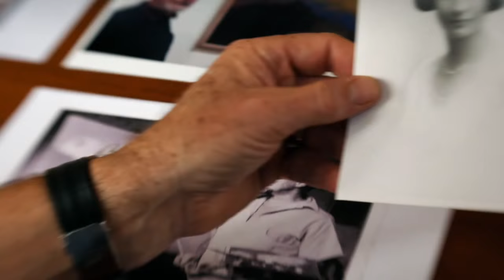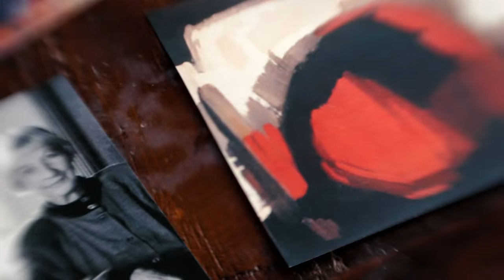Neighbourhood - TVNZ - Matthew Browne & Browne School of Art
Matthew Browne and Browne School of Art feature in this segment from 'Neighbourhood', a documentary series on TVNZ, screened on 6 September 2015. Here he talks about the school, students, painting and the inspiration he drew from his artist grandmother, Ruth D Browne.